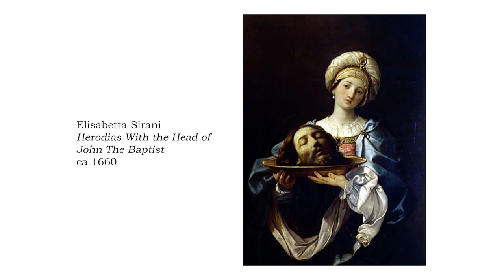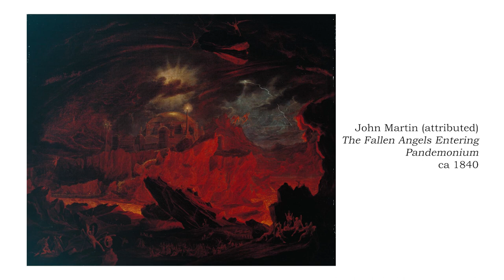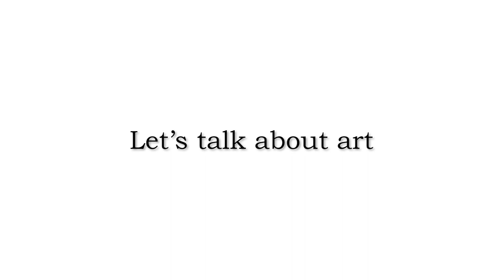Pulling Threads and Diving Into Rabbit Holes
ART/ART HISTORY Discussion

Much of the study of art involves research (and yes, anyone can do research) but you always need a hanging thread or a hole down which to dive.  Here we pull on some threads and then dive down the rabbit hole that is the Wilton Diptych.